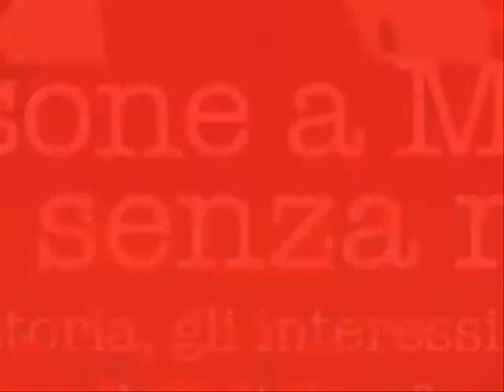MAFIA. Da Falsone a Messina, strade senza ritorno. Presentazione libro Franco Castaldo